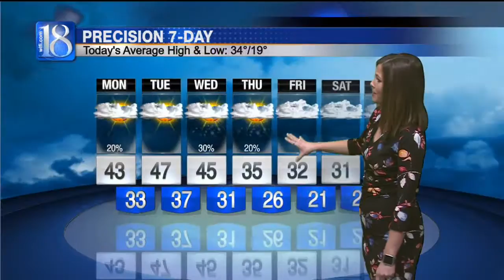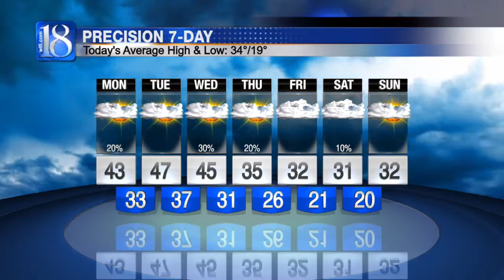Forecast at Noon